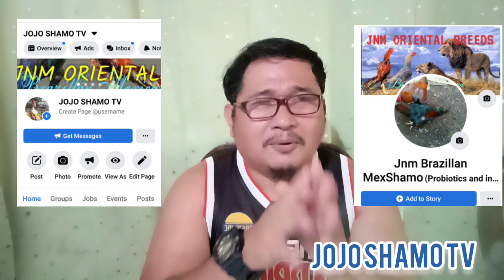BRAZILIAN ORIGIN HISTORY, BLOOD COMPOSITION, FIGHT , DEFENSE strategy